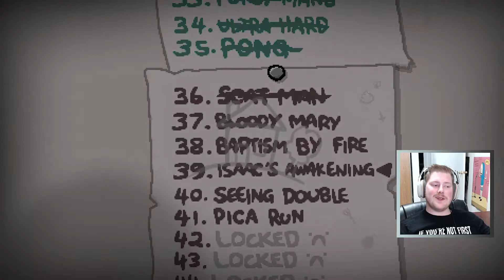(19) The Binding of Issac: Repentance Journey to 100% - Im Zelda Now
With the "Final" Chapter of Isaac finally here I thought I might as well document my painful journey to 100% for anyone to see. Enjoy..